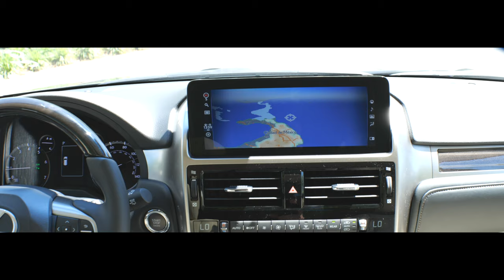2023 LEXUS GX 460 SPORT DESIGN CAPTAINS ATOMIC WITH ECRU L56339... POC AT LEXUS... ...